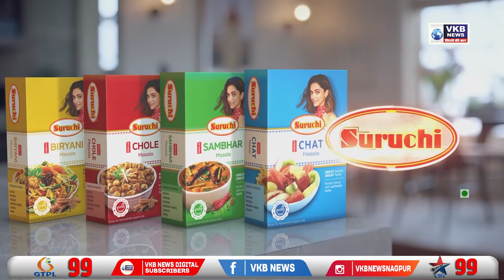तालुक्यातील अनेक लाभार्थी रेशन पासून वंचीत